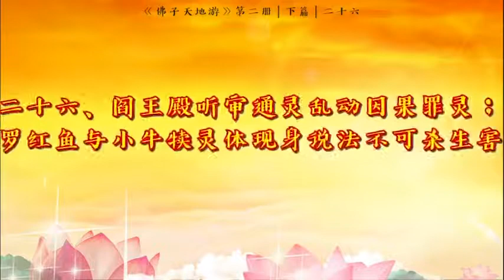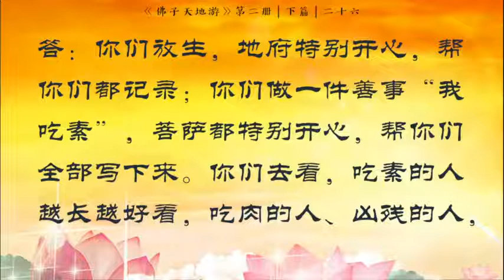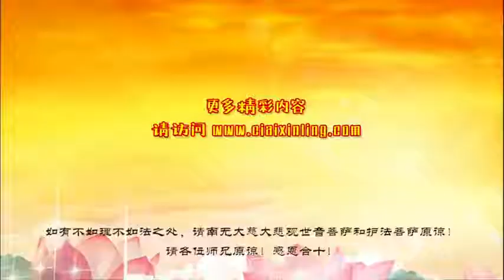《天地游》第二册 下篇 地狱见闻与地府听审 【二十六、阎王殿听审通灵乱动因果罪灵；尼罗红鱼与小牛犊灵体现身说法不可杀生害命】